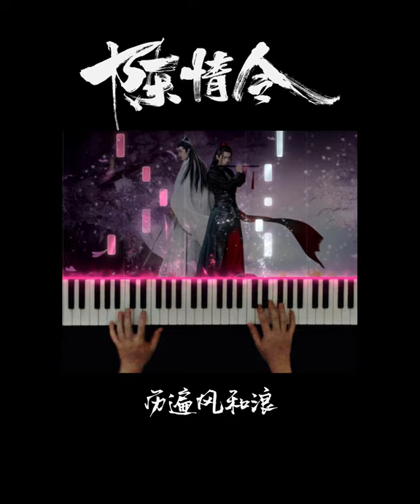无羁 | The Untamed - 《陈情令》 主题曲 钢琴 - Beautiful relaxing piano cover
Here is my first YouTube short video of this beautiful piece called "The Untamed"(无羁) from a popular Chinese TV show called 陈情令. I hope you like it!
P.S. I will be releasing the full version of the song very soon!

Piano: Yamaha-P515
Midi source: Yamaha concert grand

Cheers,
Bobbie Wang